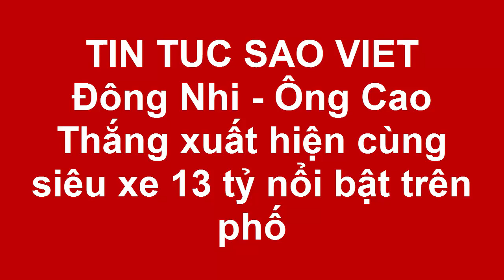Đông Nhi - Ông Cao Thắng xuất hiện cùng siêu xe 13 tỷ nổi bật trên phố(Tin tức Sao Việt)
Cặp đôi còn rất tình cảm khoác tay nhau đi trên phố khiến cho nhiều người xung quanh không khỏi chú ý và ganh tị.